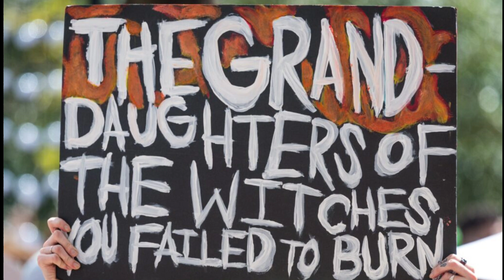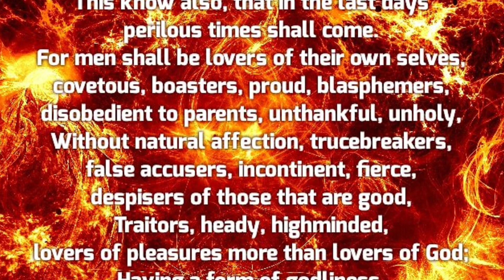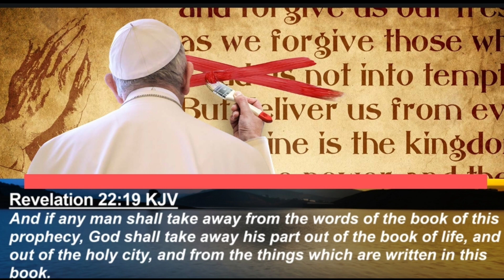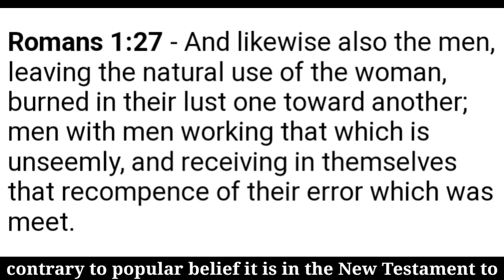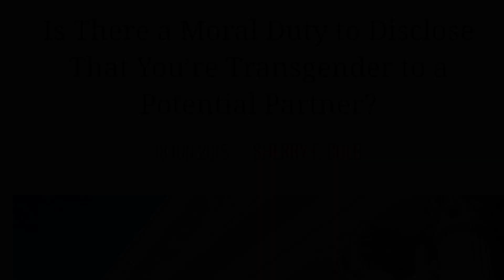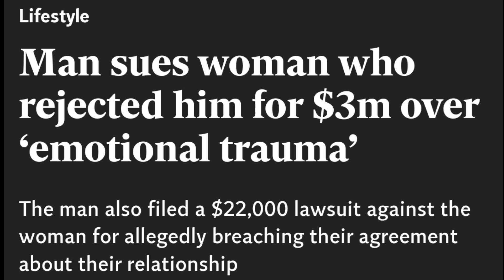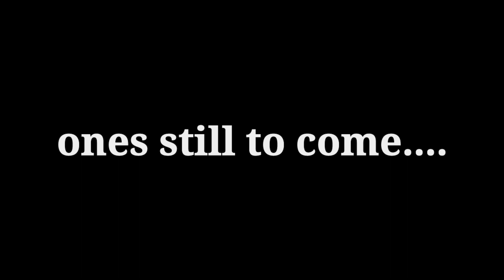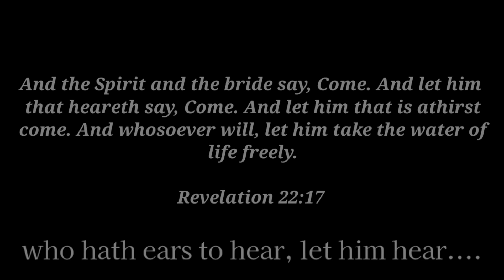This Generation (Charles Lawson)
This Generation
A message by Charles Lawson

If you would like to go and visit his church

This is a very real and powerful message!
I hope somebody grows for God today!

ticktok @humble_bumble36